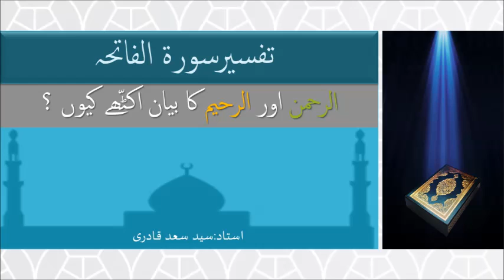Tafseer Surah Al Fatiha - Rehman Aur Raheem ka Aik Saath Bayan Kyun? - Urdu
This surah al fatiha tafseer lecture is about Rehman Aur Raheem ka Aik Saath ya Aikattha Bayan Kyun  keya gaya (why Rehman and Raheem are placed right next to each other in Bismillah)?